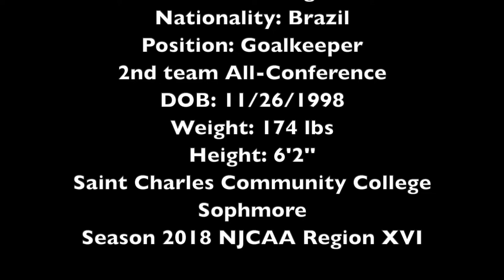Rafael Rodrigues Lima - Soccer Season 2018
St. Charles Community College, NJCAA Region XVI